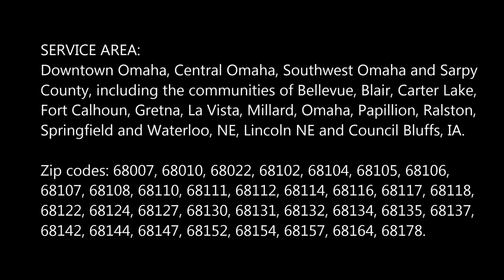Mobile Boat Repair Services and Cost in Omaha NE | Mobile Auto Truck Repair Omaha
Mobile Auto Truck Repair Omaha is your one stop shop for all of your boating repair needs. From a simple repair to a major overhaul we can take care of you! Bike Repair Services in Omaha NE. Call to make an appointment and get your boat back on the water.

MOBILE AUTO TRUCK REPAIR OMAHA IS YOUR ONE STOP BOATING REPAIR SUPERCENTER.

Whether you need repairs or just some fun toys for your boat, we can do it all.
Need an inflatable for your family fun?  Just let us know and we will get it for you in most cases the next day.
Mobile Auto Truck Repair Omaha is here to help you make your family memories possible year after year!!!

ELECTRONICS

From onboard chargers to radios let Choice Marine be your one stop shop for all of your electronic needs.
For the serious fishermen or the ones just starting out, we can rig your boat with electronics and make you the coolest fisherman on the water.  We carry Minnkota and Humminbird as well as Lowrance.

PARTS

We carry all major brands!!!   Mercury, Yamaha, Mercruiser, just to name a few.  Most parts are in stock but if you have that one odd part we will get it on order and have it for you the next day!
Looking for that hard to find part for that "vintage" motor?  Give Mobile Auto Truck Repair Omaha a try, we have many used and new parts for those hard to let go of motors.

PROPS AND PROP REPAIR

New Props:
We carry all brands of Propellers from Solas, Quicksilver, Turning Point, Michigan Wheel! Stainless Steel or Aluminum we can get you back on the water.  Common sizes we have here in stock but the uncommon sizes we can get next day!

Prop Repair:
Got a Stainless Steel prop with a couple dings or missing fins?  We can send in your prop to get repaired!!!  Props will be repaired and returned within 1-2 weeks looking brand new!

PAGE IS RELATED TO:
• Boat Repair Shops Near Me
• Boat Mechanics Near Me
• Boat Repair Near Me
• Boat Service Near Me
• Boat Fiberglass Repair
• Boat Service Center
• Boat Restoration
• Outboard Motor Repair

Best Auto Repair Service in Omaha!

SERVICES:
• 24 Hour Auto Shop
• 24 Hr Auto Repair
• Flat Tire Change
• Jumpstart
• Mobile Mechanic
• Oil Change
• Roadside Assistance
• RV Repair
• Tow Truck
• Towing Services
• Trailer Repair